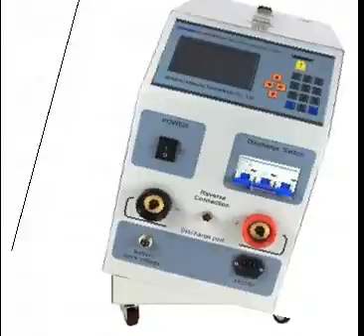battery discharger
Message:
AITELONG is a team consisted of conscientious and inspirational staff members. It serves as the premium solution-provider of diversified testing instruments covering fiber optic communication systems and battery management which favors clients’ acquisition and accomplishment of relevant projects profitably.